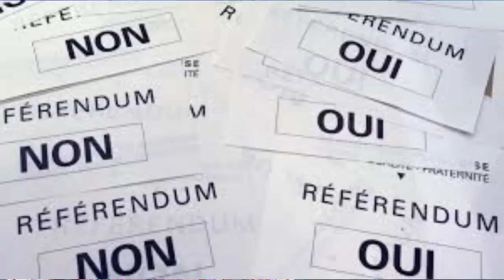Mali/Flash en Bambara du 17 Mai 2023